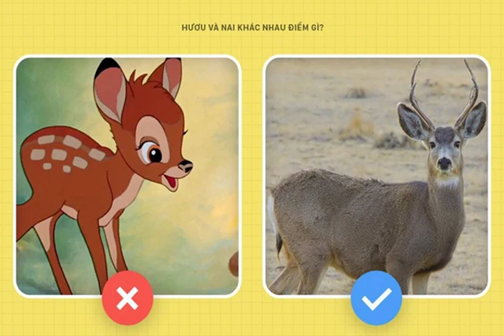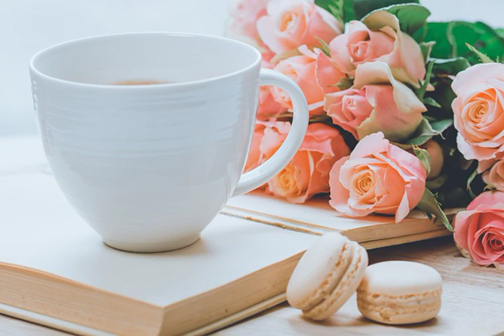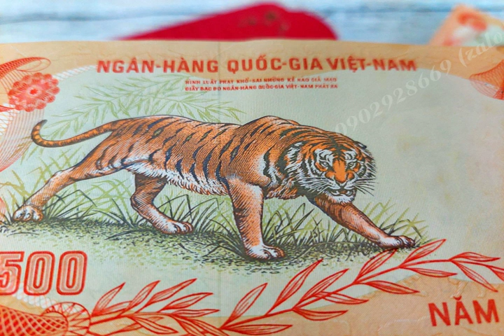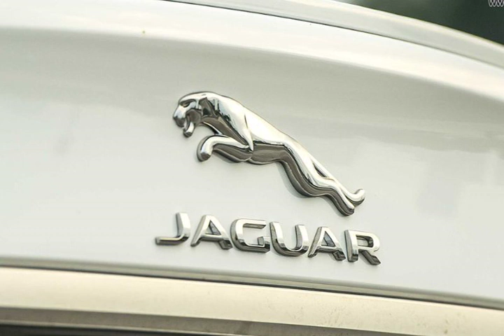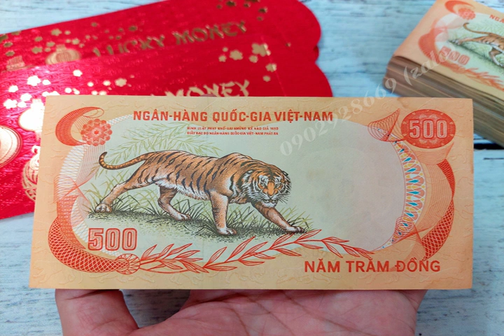uong ruou cung trang dat vo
Our channel offers a wide variety of calming instrumental and vocal music, designed to help you unwind, de-stress, and find peace of mind. Whether you are looking for gentle piano melodies, nature sounds, or soft acoustic guitar, we have something for everyone. Our curated playlists and original content provide the perfect background music for meditation, yoga, study, or simply for relaxation after a long day.